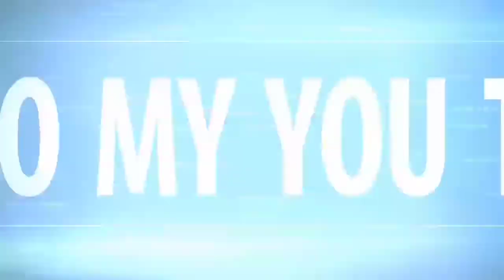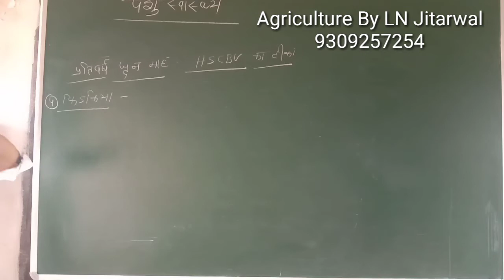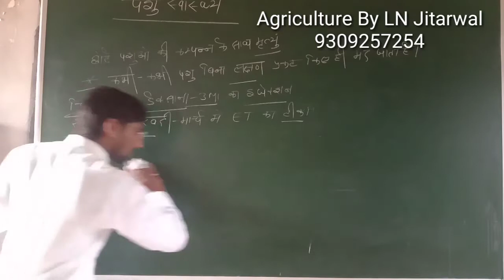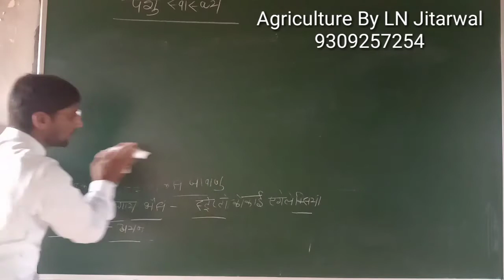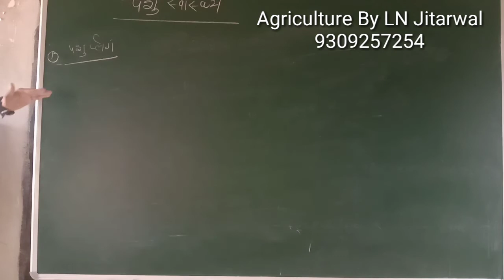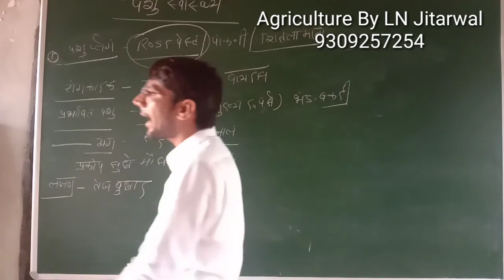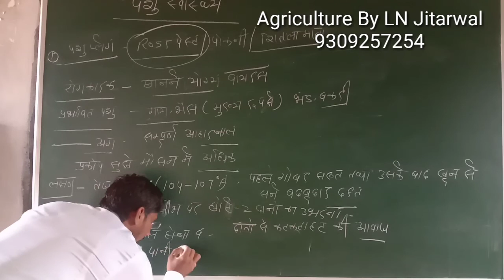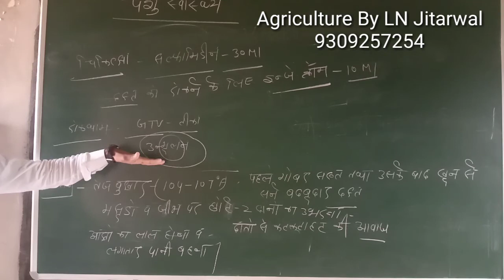ANIMAL HEALTH (LECTURE-4)AG.SUPERVISOR/JET/ICAR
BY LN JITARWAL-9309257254